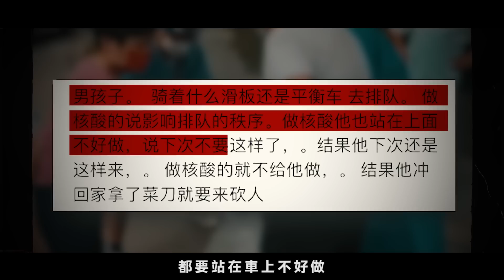10歲男童踩平衡車做檢測遭拒 回家拎菜刀大喊：我必須斬死他 家長：你們不要再刺激他喇｜Channel C HK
前日（9日）傍晚6時許，上海一名10歲男童踩著電動平衡車，拿著菜刀，稱言要斬人！事件被在場人士拍下，片段近日在網絡瘋傳，引起熱話！詳情：